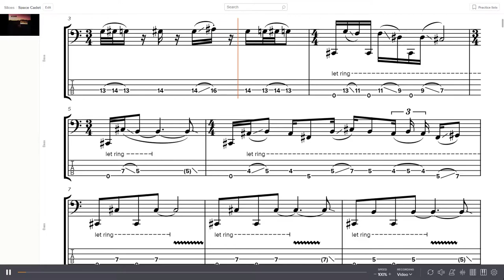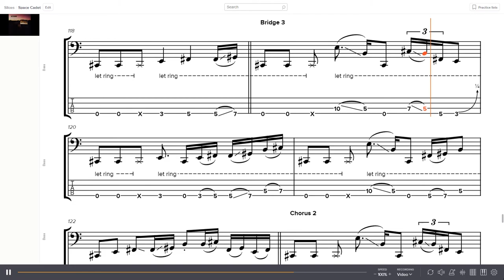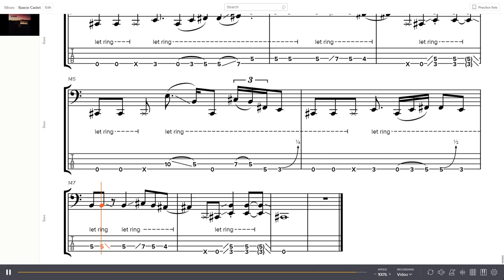Kyuss - Space Cadet Bass Tab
Band: Kyuss
Album: Welcome to Sky Valley
Year: 1994
Track: 5
Bass: Scott Reeder

0:00 - Intro
1:49 - Verse 1
2:34 - Bridge 1
2:45 - Chorus 1
3:18 - Post-Chorus 1
3:40 - Bridge 2
3:51 - Solo
4:25 - Post-Solo
4:46 - Verse 2
5:31 - Bridge 3
5:42 - Chorus 2
6:15 - Post-Chorus 2